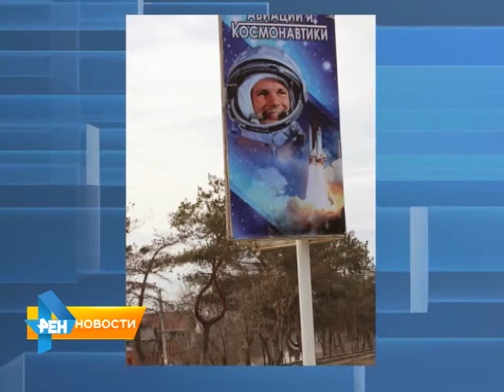В Энгельсе опасаются, что в городе появится позорящий плакат ко Дню космонавтики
Жители Энгельса опасаются, что в преддверии Дня космонавтики на улицах появится позорящий их город плакат. Его вывешивали в Саратовской области прошлом году. Материал вышел в эфир 31 марта 2015 года.